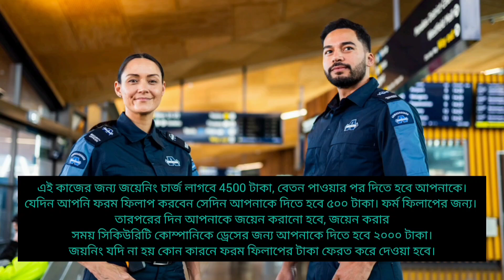SECURITY GUARD JOB/ JOB IN ASANSOL/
urgent Requirement Security Guard
salary: 9000/month
job location: asansol
qualification min 10 pass
hight min 5'6"
contact CIB JOB consultancy barjora